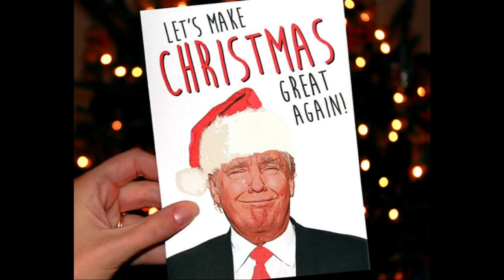The Great Meme War - A Trumpin’ Christmas